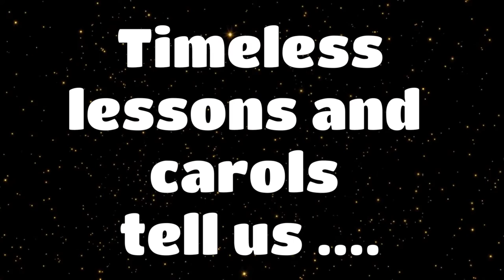Trinity and Cores End Carol Service trailer. 20th December 2020, 4pm.